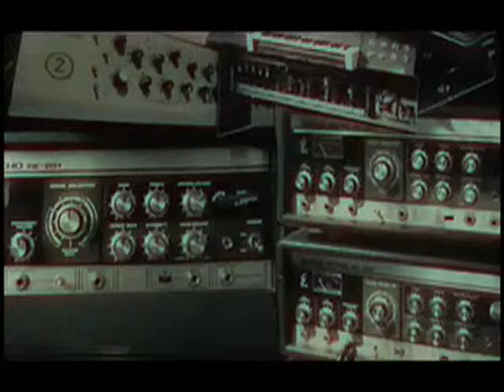Filewile - Number One Kid (Mouthwatering Records 2009)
The album "Blueskywell" shows Filewile in a new light: analog vs digital, computers are used only as a control unit. This is more Pop, more vocals, more refrain, more space-echo, more thrust, more live. Enjoy!
This is the first single!